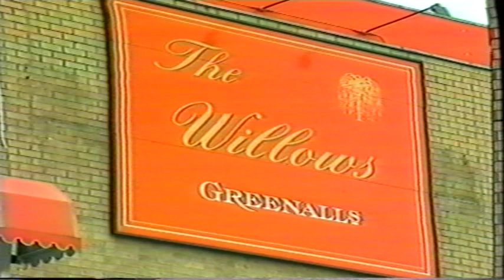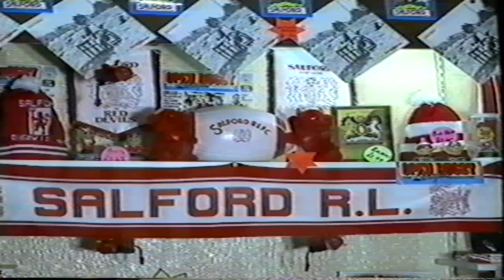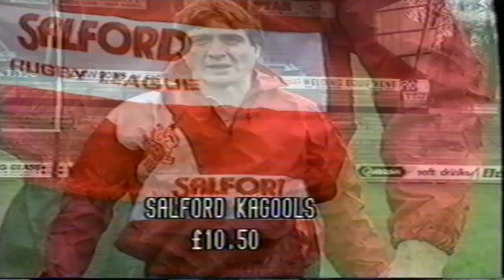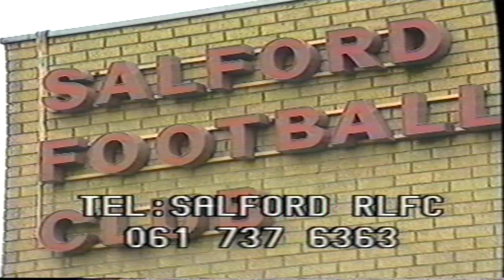Salford 6 Leeds 24 27th November 1988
A try in each half from Carl Gibson set Leeds on their way to victory at the Willows against Salford.
Leeds other try scorers were Andrew Ettingshausen, Garry Schofield and Mark Brooke-Cowden with John Bentley making his debut on the wing after crossing codes from Sale.